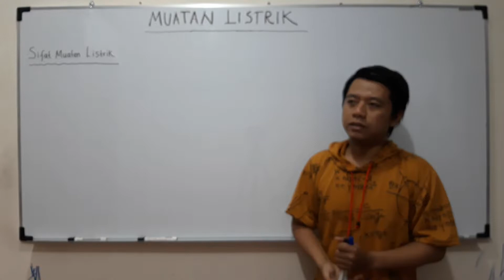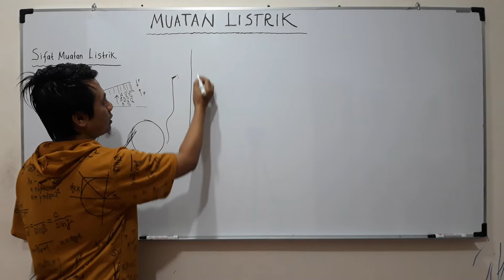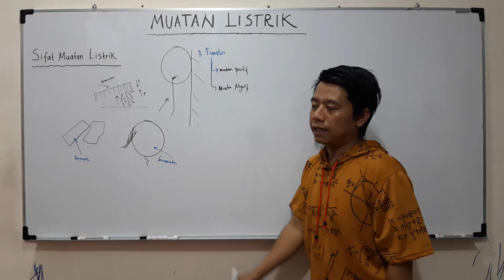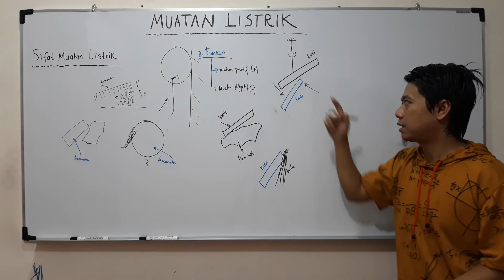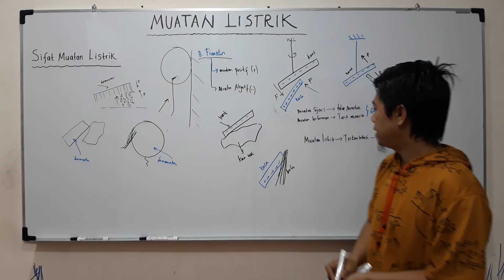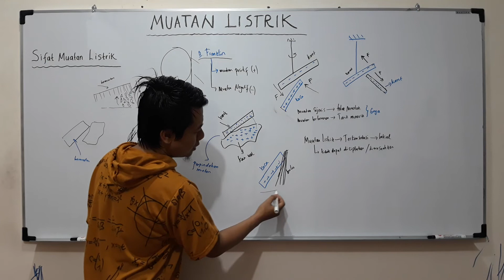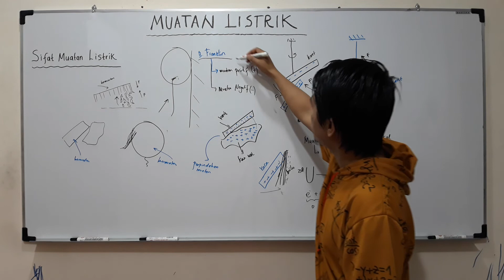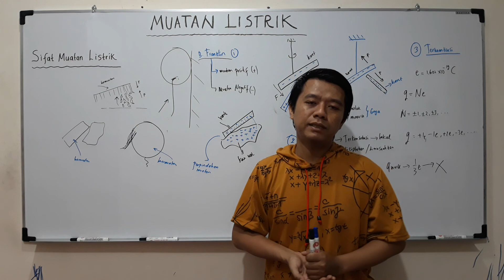Muatan Listrik : Sifat Muatan Listrik